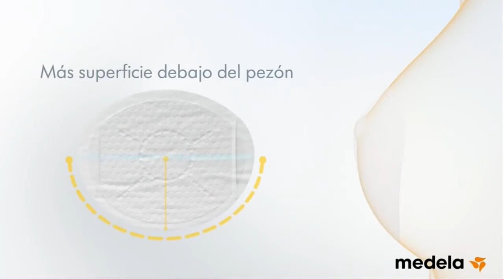Los MEJORES DISCOS DE LACTANCIA para BEBÉS del 2021??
Hoy os presentamos "Medela Safe & Dry Ultra Thin", "Lictin Almohadillas de Lactancia Bambú Orgánicos" y "Suavinex 307301".

? PRODUCTOS DEL VIDEO:

[00:06] ► Medela Safe & Dry Ultra Thin

[01:13] ► Lictin Almohadillas de Lactancia Bambú Orgánicos

[02:09] ► Suavinex 307301